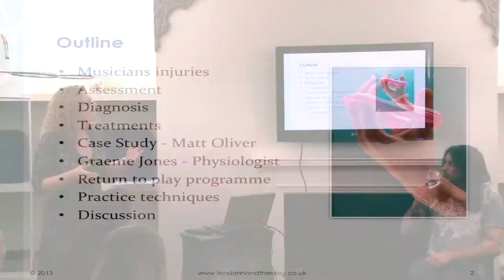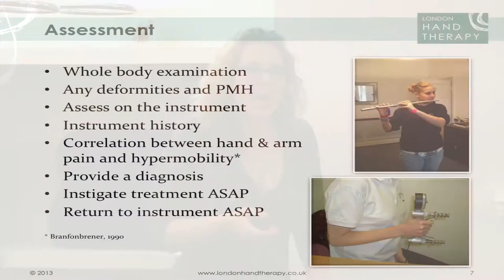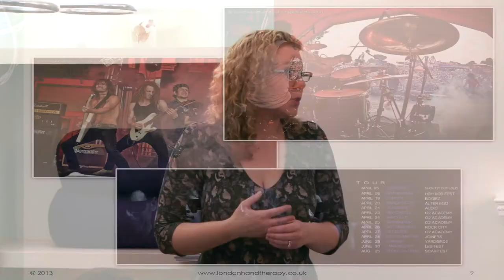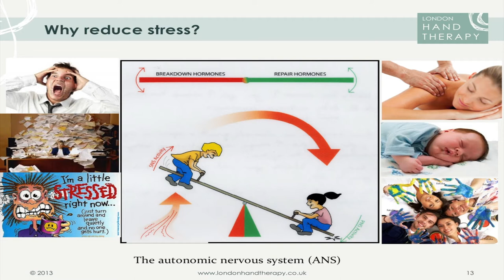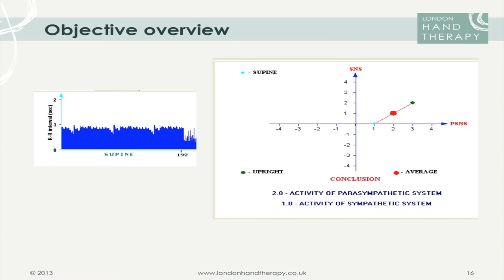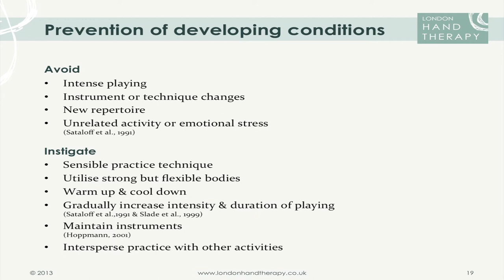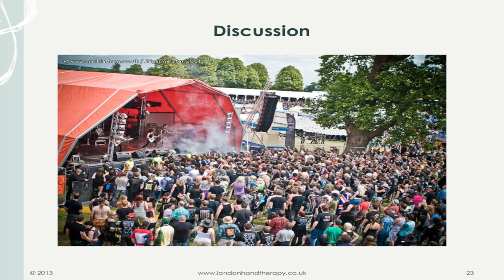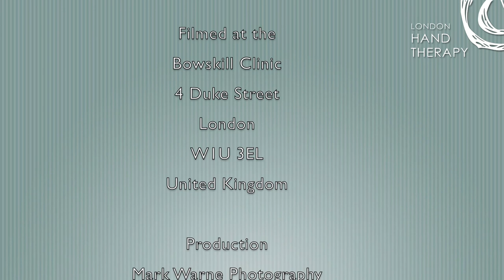Masterclass with Matt Oliver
In this Masterclass we discuss diagnosis, treatment and rehabilitation for musicians.
We follow the casestudy of Matt Oliver, drummer for the band Jettblack.

Filmed before a live audience at the Bowskill Clinic, London, 26th March 2013
Copyright London Hand Clinic